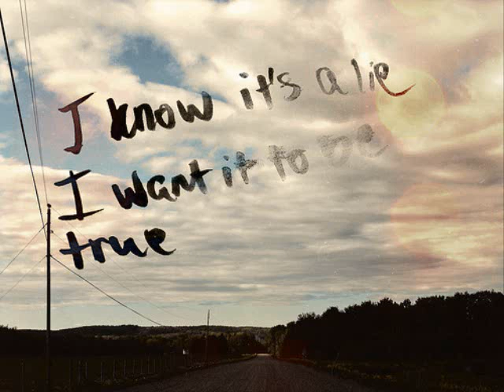solitary debate and josh renew.wmv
A song Josh and I made in 2010